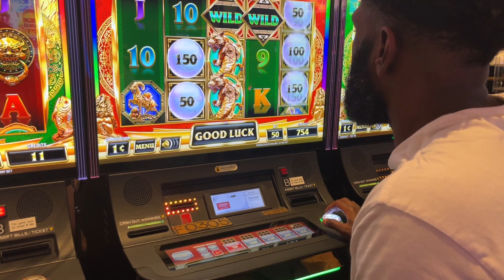NEW ORLEANS VLOG | WEEKEND GETAWAY | DINNER @ MORROWS | BOURBON STREET | BRUNCH @ MONDAY & MORE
Hey Guys! In this vlog, my hubby and I traveled to New Orleans for a little weekend getaway. I truly appreciate your ongoing love & support☺️☺️

Items Mentioned/Shown:
Tory Burch Kira Sport Sandals
YSL Mini Cassandra Bag
Milk Hydro Grip Primer
Nars Soft Matte Foundation
Too Faced Concealer
Charlotte Tilbury Airbrush Flawless Powder
Laura Mercier Ultra Blur Powder
Nars Orgasm Rush Blush
Tarte XL Tubing Mascara
Valentino Donna Born in Roma Intense
Forever Mood I Am Her
A New Day Shorts
Pink Fan
YSL Kate (Small)

Timestamps:
00:00 Intro
00:18 Let’s Head to New Orleans + Exploring NOLA (Shopping + Caesars Casino)
2:59 Checking in @ Loews Hotel + Room Tour
3:36 GRWM + Sephora Haul
15:17 Let’s Head to Morrow’s for Dinner
17:30 OOTD + Brunch @ Monday
18:36 Bourbon Street (Music & Drinks) + Cafe Beignet
20:16 Willie’s Chicken Shack + Outro